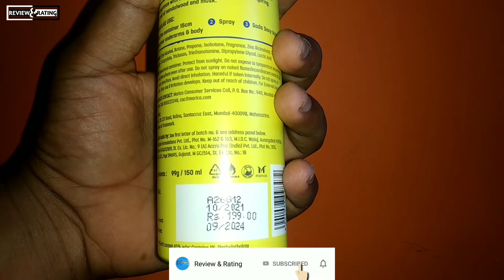Set Wet Deo Review || Set Wet Deodorant || Set Wet Cool Avatar Deodorant Review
Set Wet Deo Review || Set Wet Deodorant || Set Wet Cool Avatar Deodorant Review || Set Wet deodorant under Rs. 100/-

This video is set wet deo which is easily available in the market in 100 rupees. Set wet deodorant is very cheap and best deodorant in the market. Set wet deo is very   effective in summers and helpful to fight body odor. Set wet gives you a fresh vibe in summers.

Namaskar dosto Review and Rating me aapka swagat hai, hum is channel par products ke review, unboxing, use aur personal experience share karte hai.